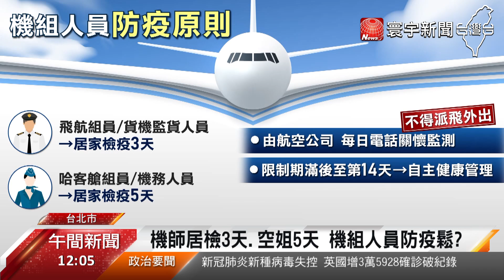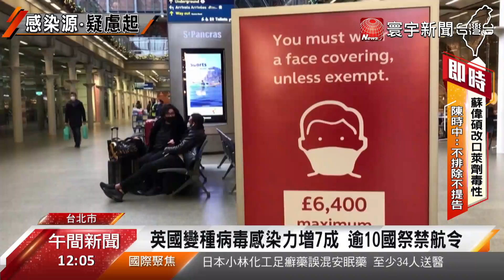紐籍機師不戴口罩趴趴走 陳時中認疏失擬開罰｜寰宇新聞20201221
台灣爆發首例”航空器群聚”感染事件，有三名機師確診，其中一名紐西蘭籍機師，還在4天休假期間在北部趴趴走，目前確切的足跡還沒辦法掌握，疫情指揮中心 指揮官陳時中 今天(21日)受訪時坦言，這起感染，是因為防疫措施沒落實，接下來將檢討、修正，如果查出紐西蘭機師違反規定，也不排除開罰。